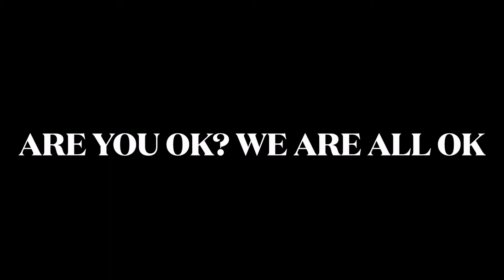ARE YOU OK? WE ARE OK